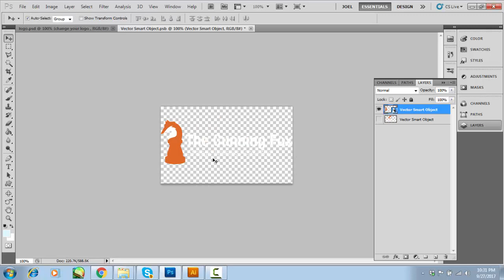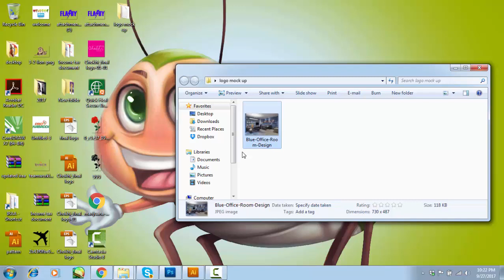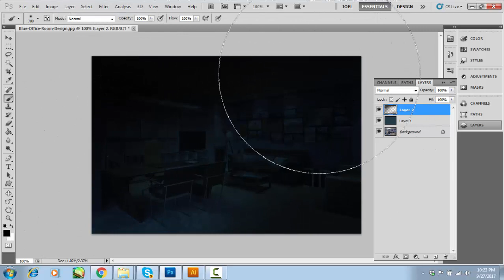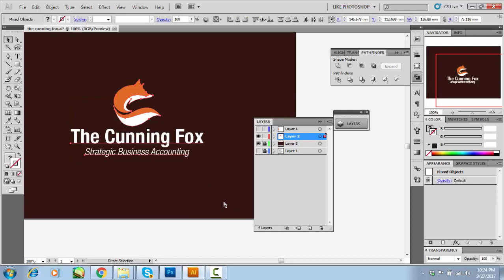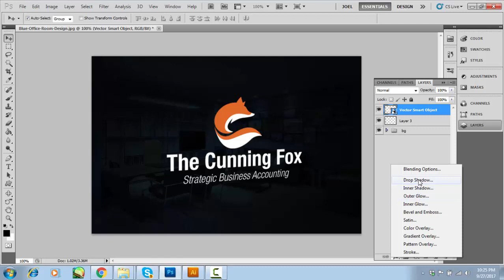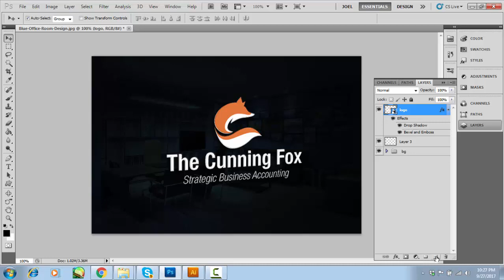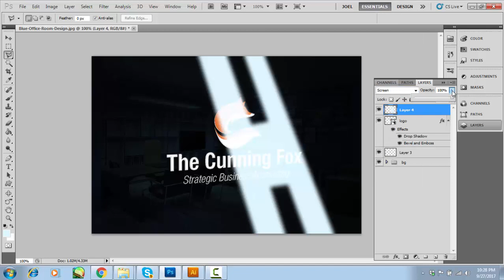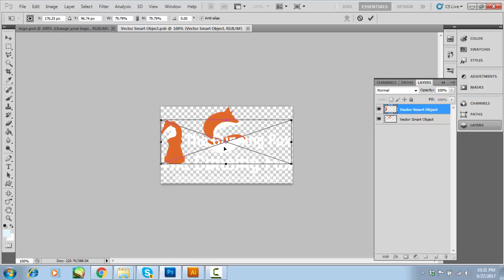present your logo with mockup. Adobe photoshop tutorial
Hello Guys! In this Video you will learn to make your own photoshop file for logo Mockup. If you have any question or you have any request please comment here.